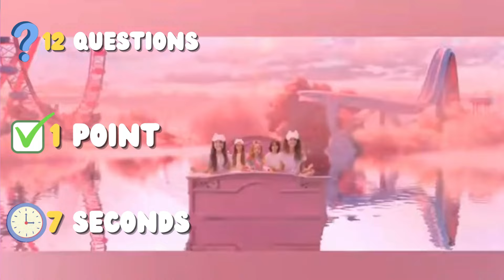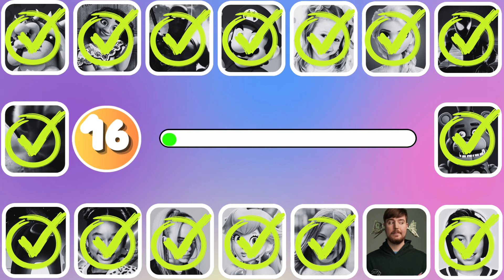Guess The meme & Who's Singing🔥🎵🎤 | Lay Lay,Billie Eilish,King Ferran,Salish Matter,MrBeast,Elsa,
Guess The meme & Who's Singing🔥🎵🎤 | Lay Lay,Billie Eilish,King Ferran,Salish Matter,MrBeast
Guess The meme & Who's Singing🔥🎵🎤 | Lay Lay,Billie Eilish,King Ferran,Like Nastya,Chipi Capa
Guess The meme & Who's Singing🔥🎵🎤 | Lay Lay,Billie Eilish,King Ferran,Freddy Fazbear,Peach
Welcome to Strawberry Quiz Channel !! In this video, we're going to play a guessing game based on memes using their music, voice,sounds and their blurry videos. You have to guess who is singing ft. Deadpool, MrBeast, Peach, Freddy Fazbear, King Ferran, That Girl Lay Lay, Salish Matter, Billie Eilish and other. You have 20 questions and 7 seconds for each question to be answered. Let's go ahead and watch and test your knowledge of current viral memes.Test your knowledge and see who you can recognize in these classic tunes! Guess the song !!!👇We've got a fun challenge for you! In this quiz , we'll show you a series of memes and dances, and you have to guess them in this quiz video.
♥️So, how good are you at guessing memes?You have a few seconds to guess the correct answer. Along with that are challenges like "Guess the Song", and "Guess the Voice" Guess the movie,Guess the Youtuber,Guess the memes,Guess The Real,Guess the salish matter,Guess the MrBeast and more like this.
My friends in this channel we have quizzes,challenges and lot’s of fun games.
Dive into our latest video where you listen to iconic meme songs and take a guess at who's singing them! Can you recognize the tunes of MrBeast meme, Chipi Chipi Chapa Chapa, Toothless Dance, and MrBeast? Join the fun, challenge yourself, and enjoy the musical journey with these unforgettable characters. 🎶🔍 Share your guesses in the comments below and let the meme song showdown begin! 🎉🎵  Strawberry Quiz
guess quizzes